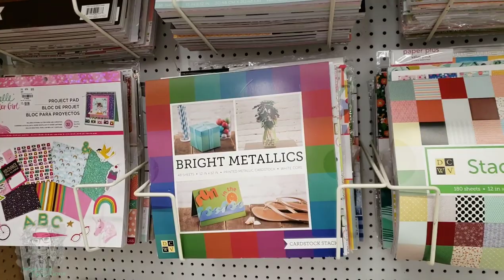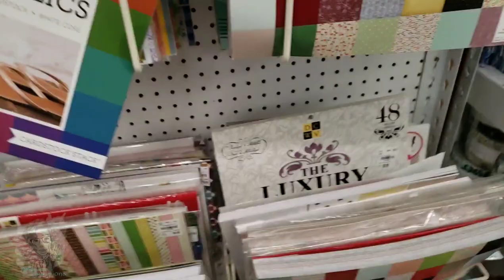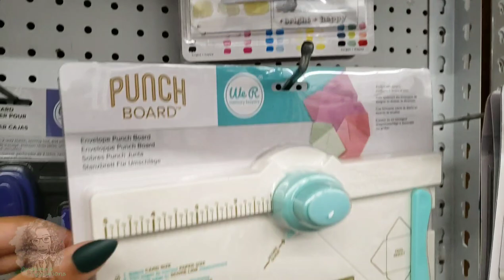Tuesday Morning 👀👀 lots of Paper Pads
fb Andrina's Kreations
IG Andrina's Kreations